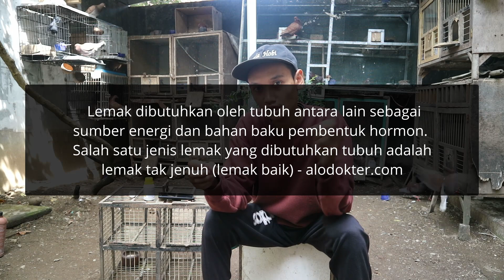Terapi Mengatasi Merpati Jantan Infertil, Tidak Subur, atau Kosong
Merpati telurnya selalu kosong? Kemungkinan bisa jadi karena jantannya sudah infertil atau sudah tidak ngisi.

Simak caranya agar merpati jantan kembali ngisi dan membuahi telur.